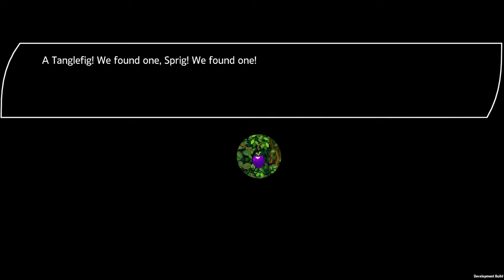Tetris Puzzle RPG! | Flowstone Saga - ItsLummy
My first look at Flowstone Saga, an RPG with Tetris elements!

I appreciate the key and the opportunity to try this game out!

Ending Music -
Metro Madness (Act 2) - Sonic Before the Sequel